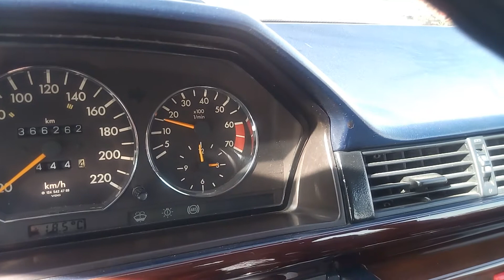AEB 377 Stop KJ Mercedes W124 230E M102 motor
Bu modül Jetronic yani mekanik enjeksiyon sistemli motorlarda yakıt akışını mengenteiller yani yakıt dağıtıcı üzerindeki EHA valfinden keserek benzin pompasının devrede kalmasını sağlayarak Benzin-LPG geçişlerinin kusursuz olmasını sağlar